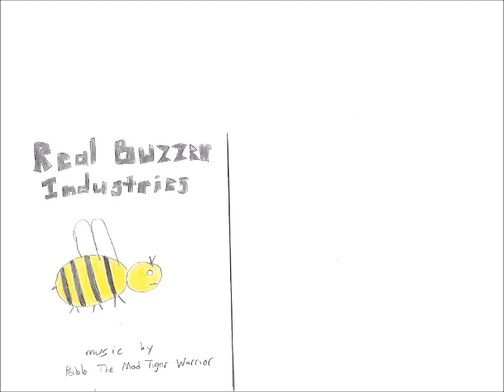Real Buzzer Industries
An instrumental rock track that would remind you of Soundgarden-styled guitar with the industrial noise of NIN!

Track title named after the guitar settings (Real Buzzer) from the Music Maker Jam app, plus the industrial sounds you'll hear in the track!

This instrumental track is available for download via Bandcamp and iTunes

1) Video, audio and illustration copyright to Pablo The Mad Tiger Warrior!
2) Any similarities this track has to another track is purely coincidental!
3) Music made with the use of the Music Maker Jam app for Windows. Sold with the Audio Pro Unlimited license!